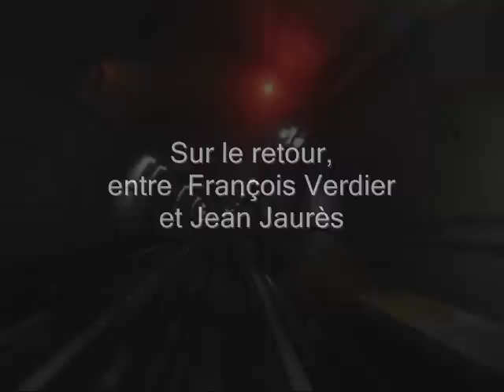Metro de Toulouse - Ligne B entre Jean Jaures et Ramonville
Parcours du métro de Toulouse sur la ligne B, entre les stations Jean Jaurès (correspondance ligne A) et Ramonville (terminus).